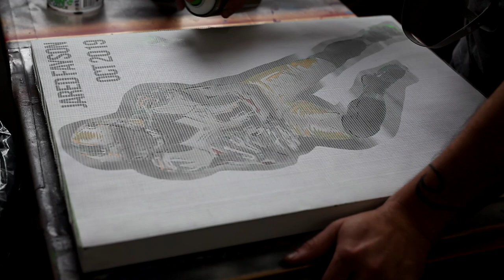Painting NFL Portrait TIMELAPSE - New Orleans Saints Jarred Fayson by Blake Jamieson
Blake Jamieson is the premier portrait artist for professional athletes, with over 250 happy clients in the NFL, NBA, MLS, MLB, NHL, and PLL.